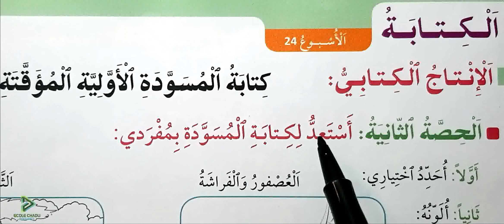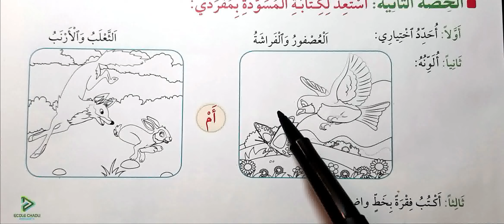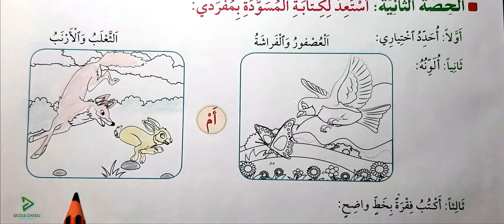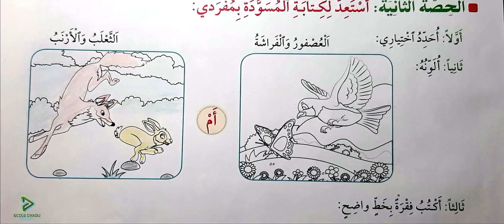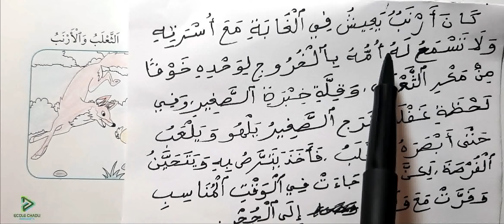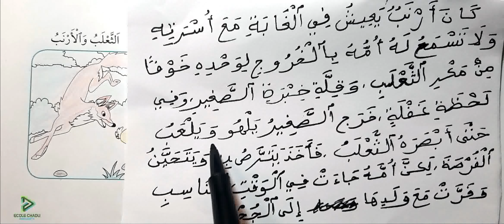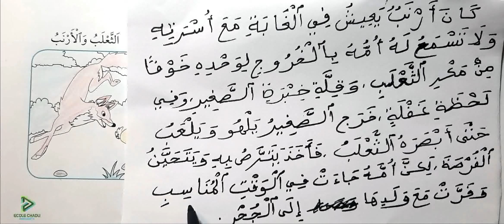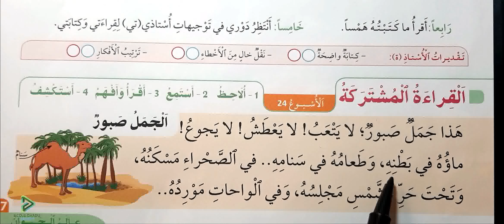في رحاب اللغة العربية الثاني ابتدائي الصفحة 117 الكتابة الانتاج الكتابي كتابة المسودة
école chadli
_______________________________9_____________________________

_______________________________8_____________________________

_______________________________7_____________________________

_________________________6___________________________________

_____________________________5_______________________________

_____________________________4______________________________

_________________________________3___________________________

_________________________________2__________________________